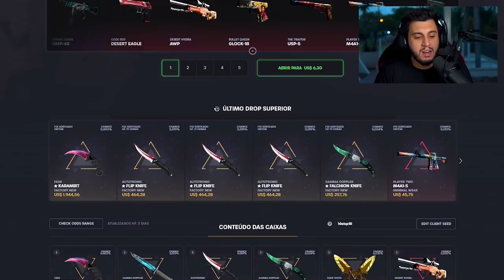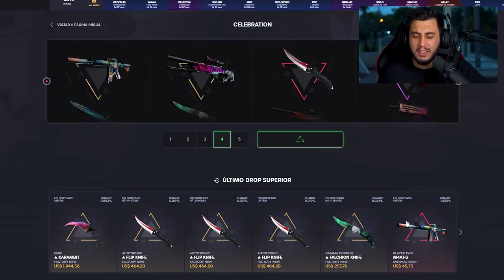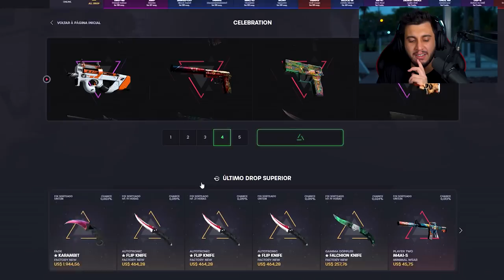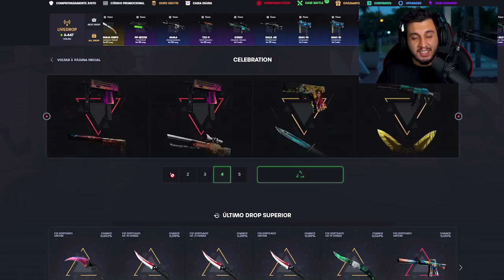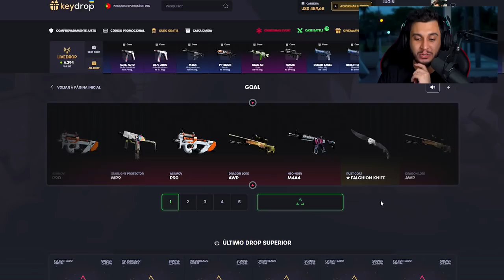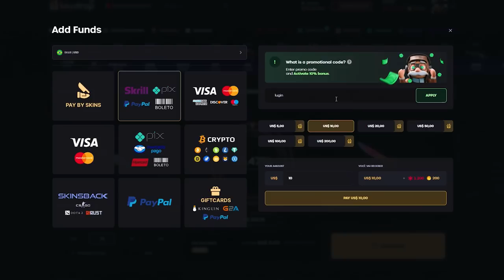ABRI 100X A CAIXA E DROPEI FACA RARA